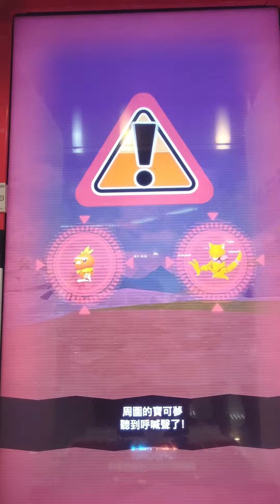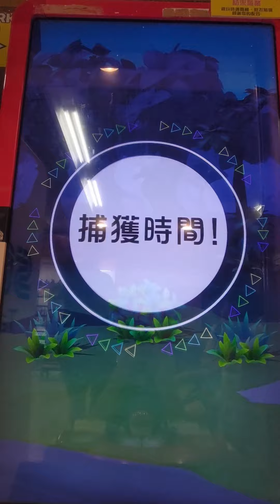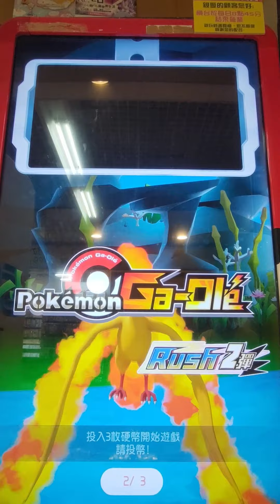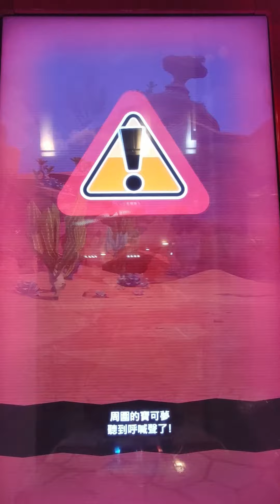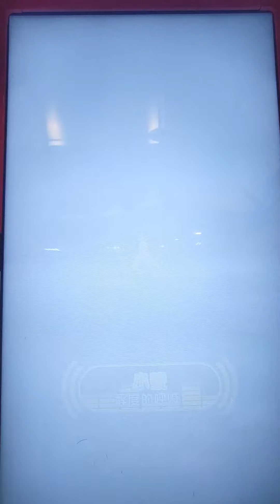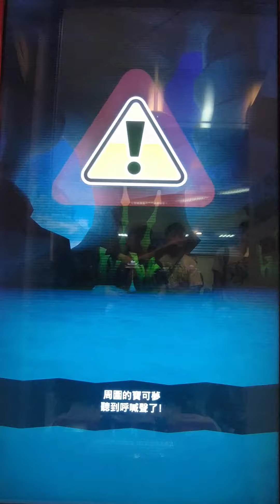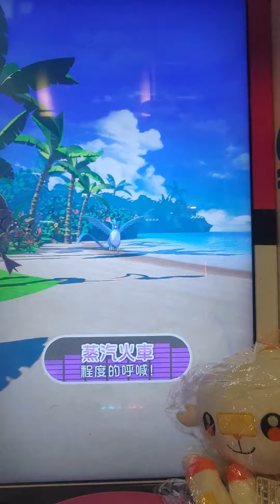[Pokemon Gaole Rush 2彈] #29 7/16排打完整遊戲紀錄